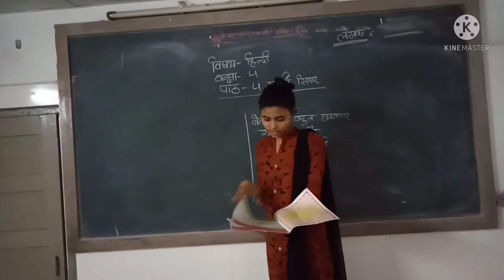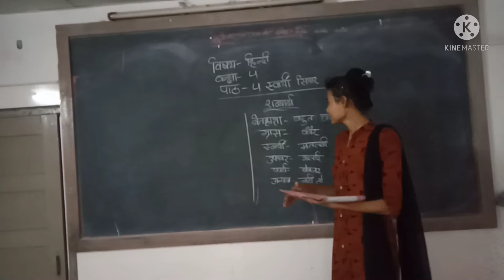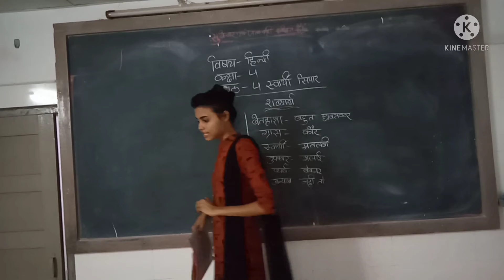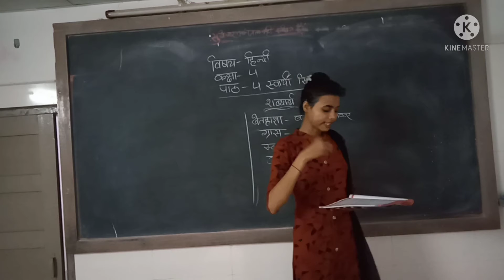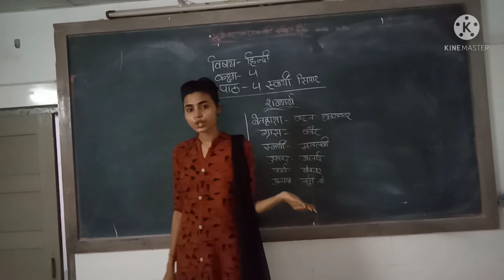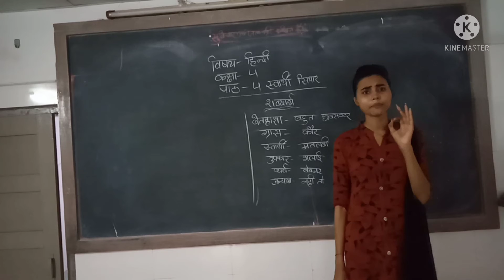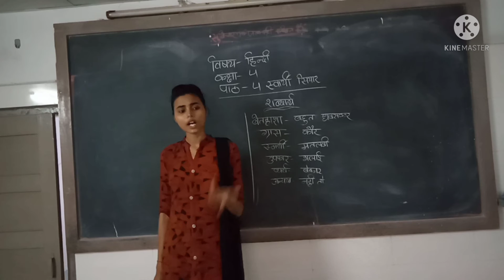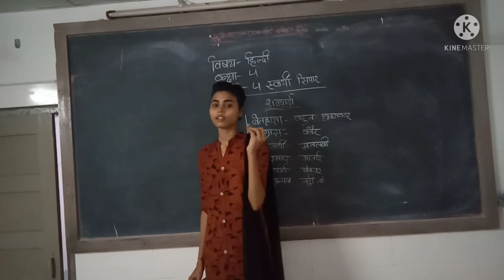std 4 hindi ch 4 vid 1 h m